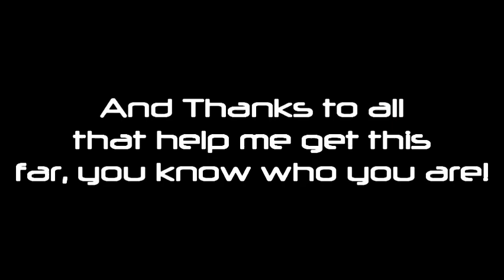1,000 Subscribers!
"One small step for man, one giant leap for Azn Toast Productions!"

I was playing some Hard Core Search with some friends and you guys get to see me trying to play some search.

Oh and thanks for all the offers to edit montages, I even got offered money for an intro but I'm afraid I'm going to have to deny all the offers due to school starting back up and me trying to finish FlatLine 2 because I've delayed it for way to long and you guys shouldn't have to wait any longer.  Thanks again and Enjoy!
-Azn Food